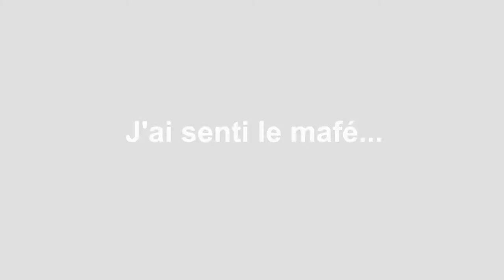"J'ai senti le mafé..."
Regroupées dans un  groupe de théâtre intitulé : Les Pagneuses, des femmes immigrées proposent des sketches pédagogiques. Lors de la journée de la femme, avec un enthousiasme débordant,  elles ont étalé leur savoir-faire de comédienne. Les aliments riches en calories, la tension artérielle, le diabète, tels sont les éléments qu'elles ont croisés au fil de leurs saynètes comiques...